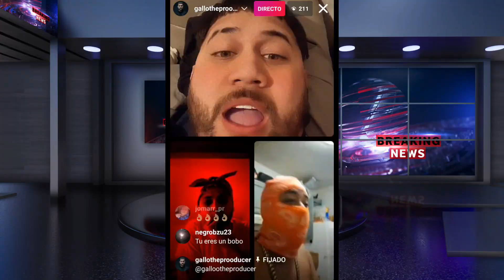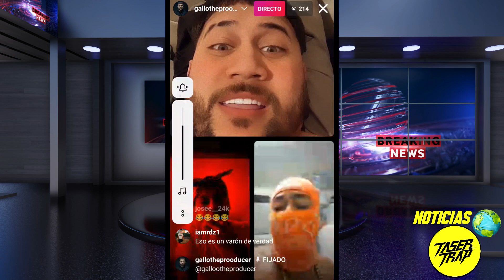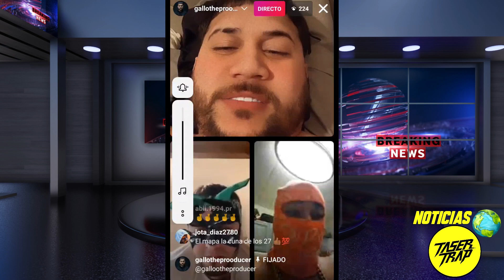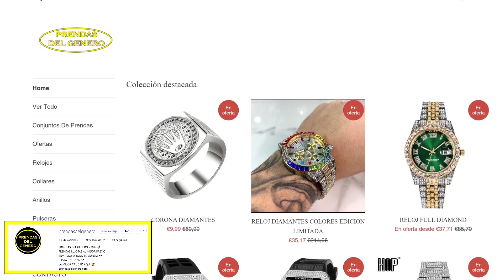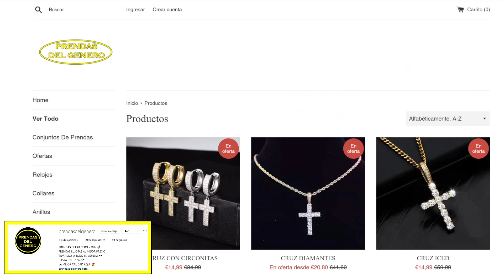MANDA FUEGO: ``ANUEL LLAMA A TITERES´´ ANGEL DOZE TIRA A ANUEL AA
Angel Doze le tiro a Anuel AA en un live de Gallo The Producer, estuvo diciendo que el no es G27 entre otras cosas.
PRENDAS DEL GENERO:
-WEB: